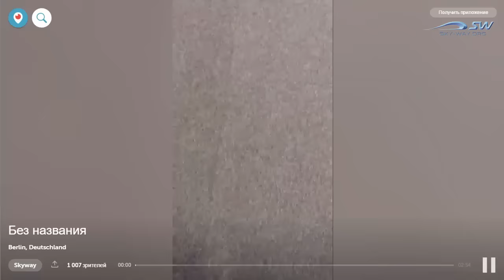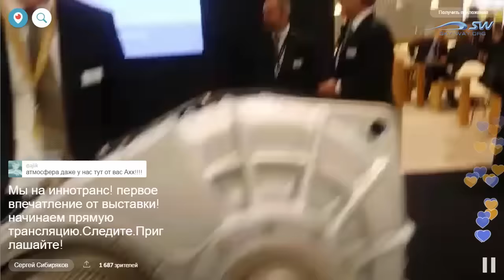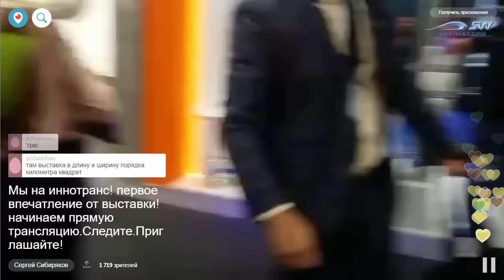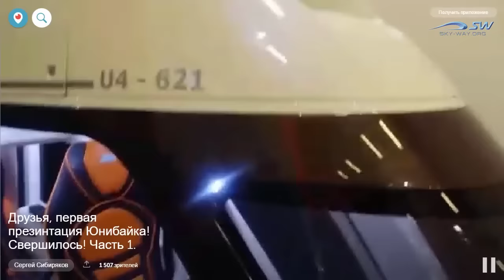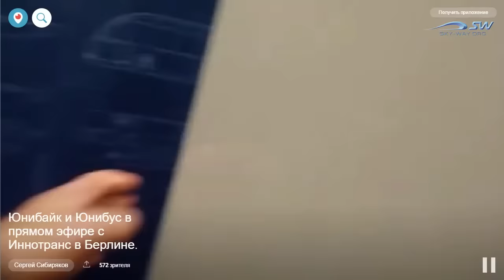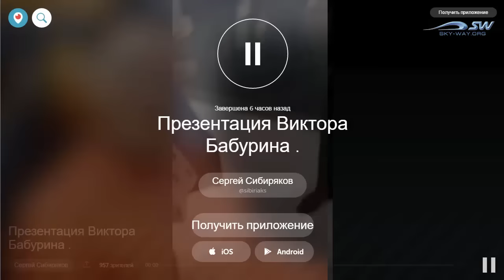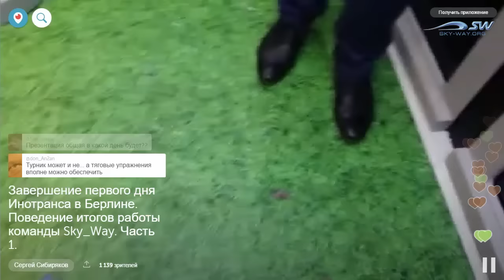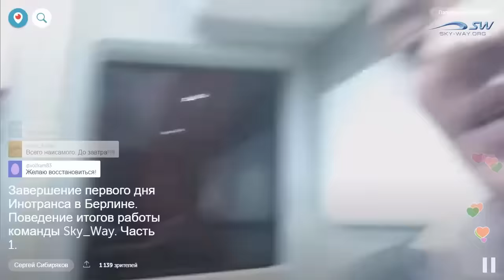Innotrans 2016 - День первый